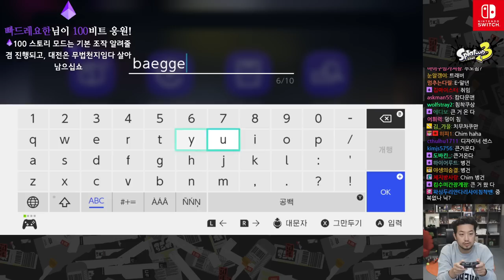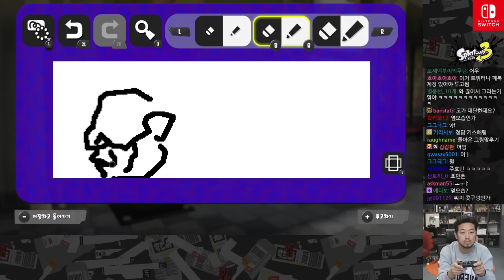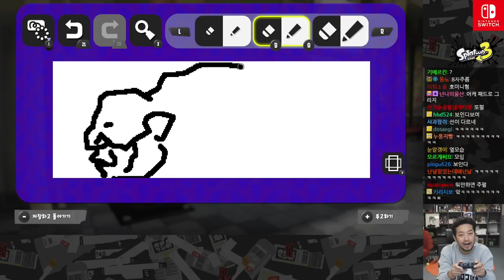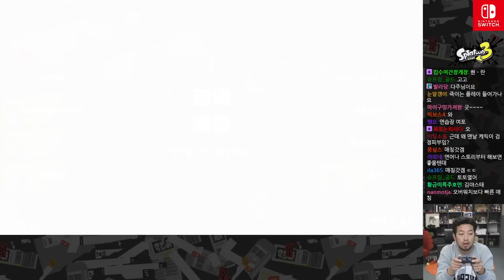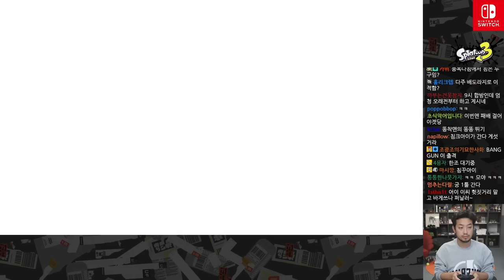2022년 10월 04일 2부 | 스플래툰 3, 국밥 먹방